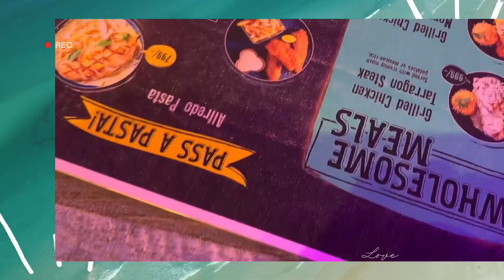Tere iraady || Me Time Vlog # 1 || Remix || Featuring Ramiz Raja || Music || Abdul Hannan X Rovalio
Hi guys My Me Time First Vlog is out Now.

About Me 🤓:
I love to travel ❤️I am a  foodiiii guy😎LoVe to spend time with myself. Passion to Explore every new angle of the world with me and only me🫠

Dedicated to ?
Dedicated to me Mmmmmmm
Ok fine ☺️

Dedicated to All friends who always loose control when food comes infront of them.

Song featuring : Abdulhannan x Rovalio